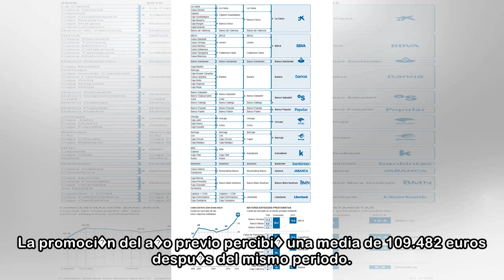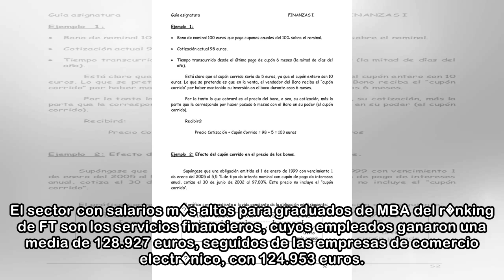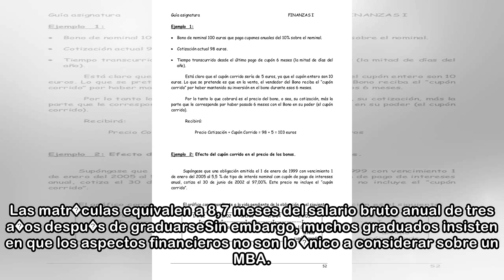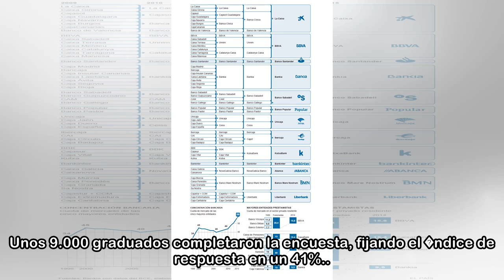El sector financiero es el que m�s paga a un MBA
Campus de la Universidad de Stanford en Palo Alto (California) Dreamstime El sueldo de estos graduados experimenta la mayor subida desde 2008, pero el coste de las matr�culas aument� una media del 46%...